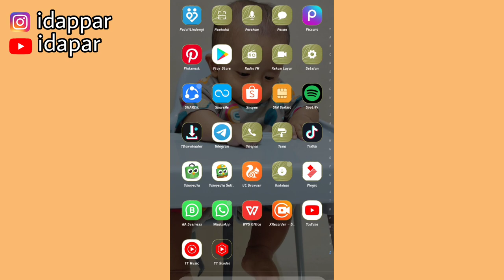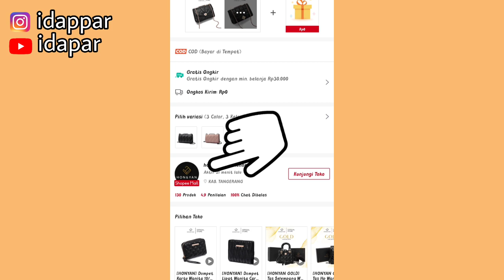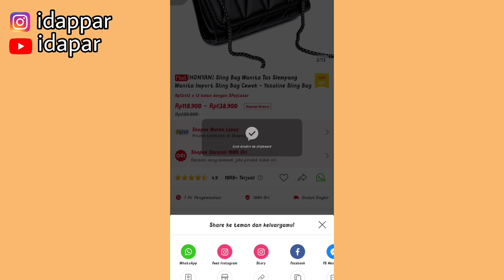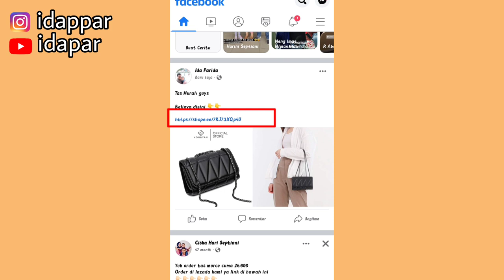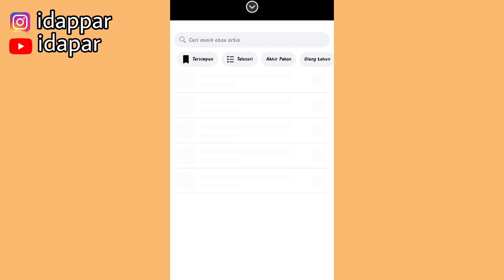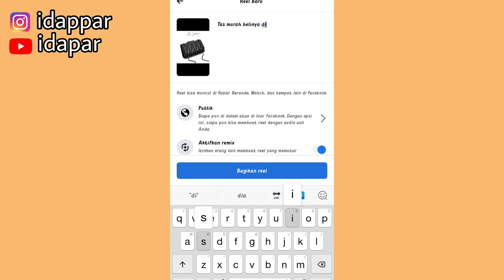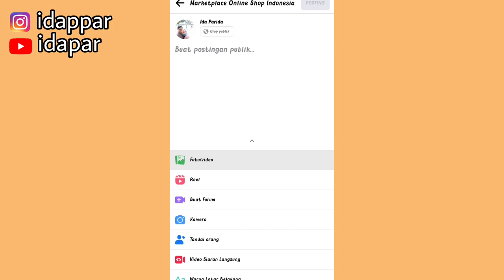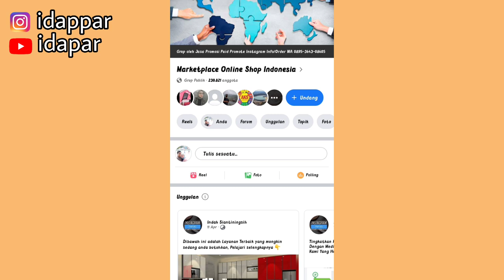PEMULA YANG SUDAH GABUNG SHOPEE AFFILIATE WAJIB SHARE LINK DI SINI | HARUS BISA DAPET KOMISI AWAL ✅💸